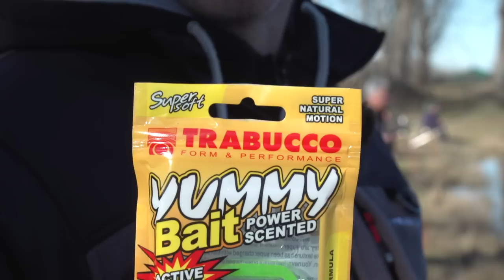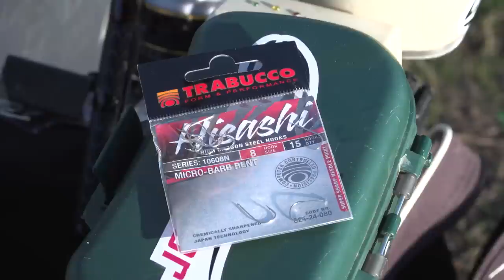Tremarella al minimo | Lake Trout Academy S2E1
Trabucco TV -  Trota Lago - Lake Trout Academy 2020 - Tremarella al minimo - Puntata 1
Le Trote sono ferme sul fondo, poco disposte ad abboccare. Nessun problema per Daniele Bonetti, che le affronta con le nuove canne Trabucco Switch.

Trout are almost still on lake’s bottom, not available to bite at all. No problem for Daniele Bonetti, who faces them with the new Trabucco Switch rods.